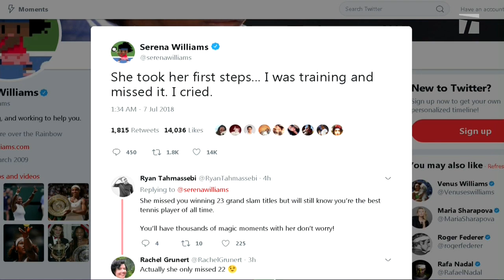2018 Wimbledon Daily Serve - Day 6